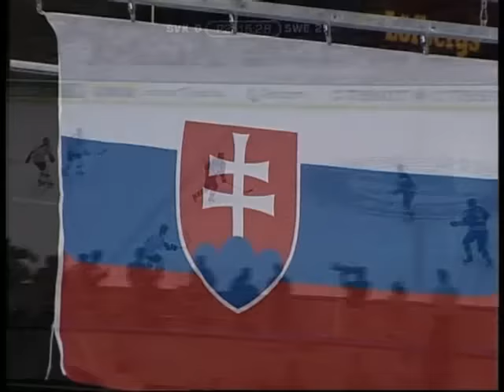nech boze da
compilation of the slovak national ice-hockey team performances from world championship 2002 Sweden with great song